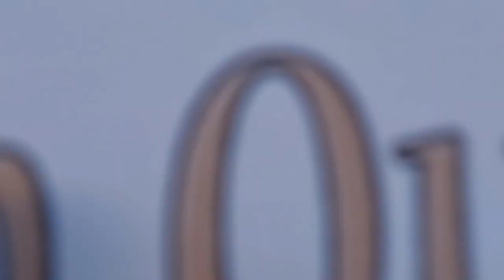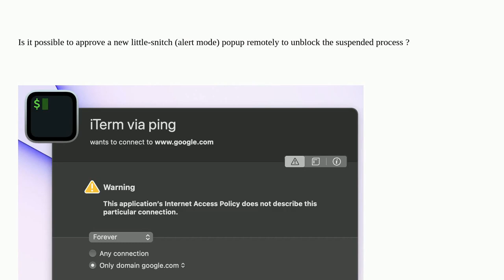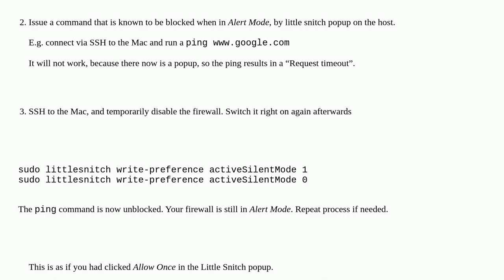Apple: Approve little snitch (alert mode) popup via SSH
Approve little snitch (alert mode) popup via SSH

A special thanks goes out to the community

  ssh firewall